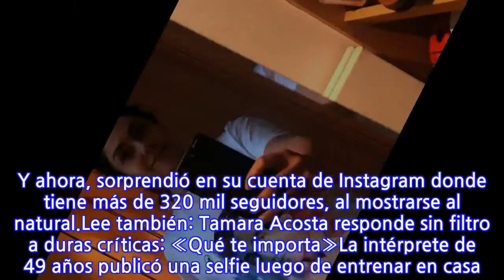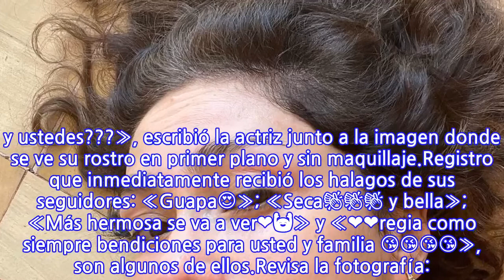Tamara Acosta se muestra al natural tras entrenar en su casa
La actriz Tamara Acosta estuvo hace unos días en la palestra luego de responder a las críticas que recibió en sus redes sociales, por el contenido que publica, específicamente por la publicidad. Y ahora, sorprendió en su cuenta de Instagram donde tiene más de 320 mil seguidores, al mostrarse al natural.Lee también: Tamara Acosta responde sin filtro a duras críticas: «Qué te importa»La intérprete de 49 años publicó una selfie luego de entrenar en casa. Y es que a pesar de estar pandemia, Tamara ha querido realizar actividad física de forma constante, lo que sin duda, hace muy bien para la salud.«Así quedé después de entrenar… Valió la pena !!! Está comprobadisssimo que el ejercicio físico ayuda a mejorar muchas patologías y también a prevenirlas, a mi me cuesta pero en eso estoy ! y ustedes???», escribió la actriz junto a la imagen donde se ve su rostro en primer plano y sin maquillaje.Registro que inmediatamente recibió los halagos de sus seguidores: «Guapa😍»; «Seca👏👏👏 y bella»; «Más hermosa se va a ver❤️🙌» y «❤️❤️regia como siempre bendiciones para usted y familia 😘😘😘😘», son algunos de ellos.Revisa la fotografía:
INFORMATION
• Source: tecache